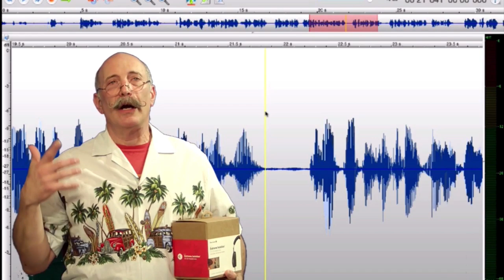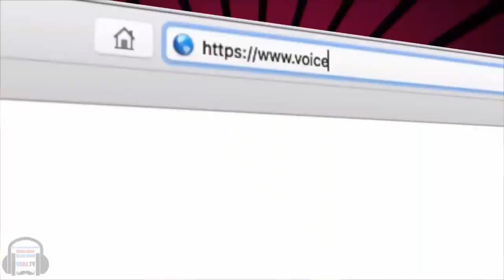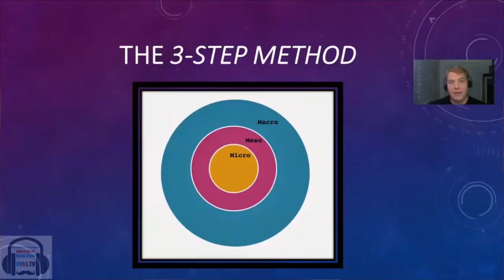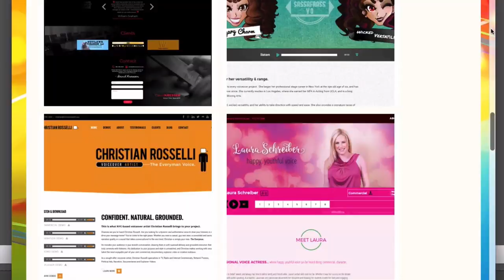Voice Over Body Shop TECH TALK #34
Revealing The Mysteries Of The VO Recording Universe!

Dan Lenard and George Whittam know more about home voice over studios than all the other so called “experts” combined. Every room is different, every voice is different. Clicking into Voice Over Body Shop brings you into a world of truth when it comes to recording your VO tracks at home.

In this weeks TECH-TALK #34, “The Guys” cover  topics that range the gamut of:
What does “peering” mean?
Possible Source Connect issue explained, solved with Source-Stream,
the Luna Display
Issues with  Zoom
and a discussion on what’s that hissssssss noise in the background?

Also answers to your questions on “Loop Back,” Bit rates, interfaces, Acoustics and more!

It’ll will be on all weekhere on Facebook @ our website VOBS.TV and our podcast for those of you who love to listen on the go!

Our wonderful supporters at this unprecedented time are:
Voiceoveressentials.com, VOHeroes.com Sourceelements.com, VoiceOverXtra.com, VOICEACTORWEBSITES.com and JMC

Vo2Gogo
Vo2Gogo.com

VOICEACTORWEBSITES.com